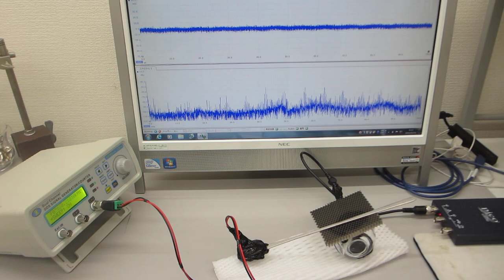オリジナル超音波実験（超音波システム研究所）